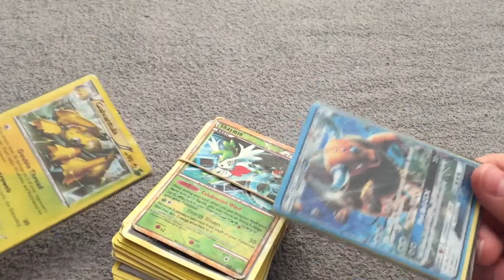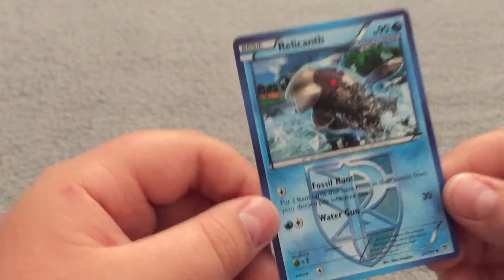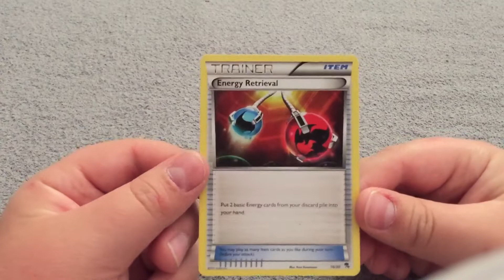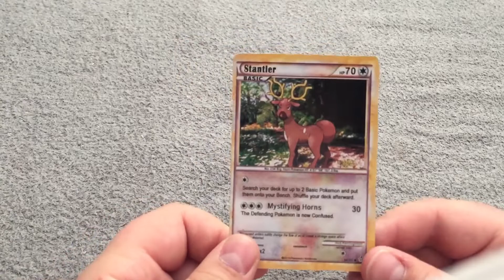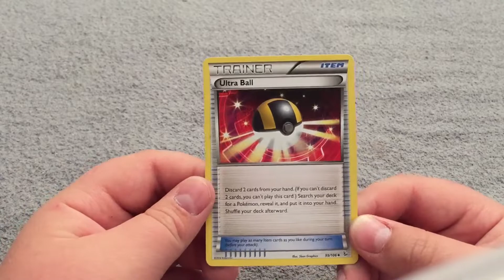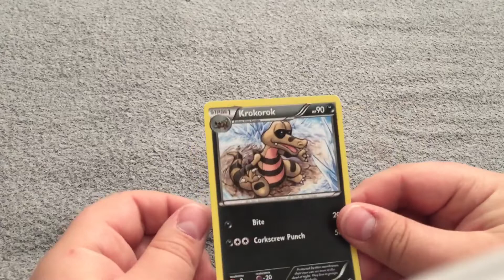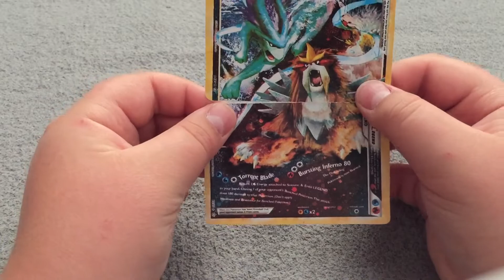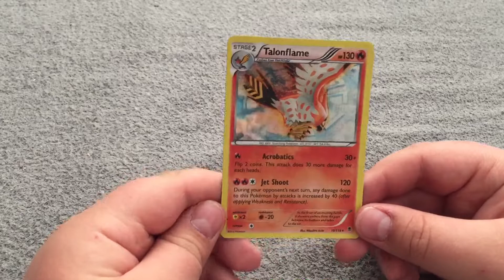Moje sbírka pokemon karet